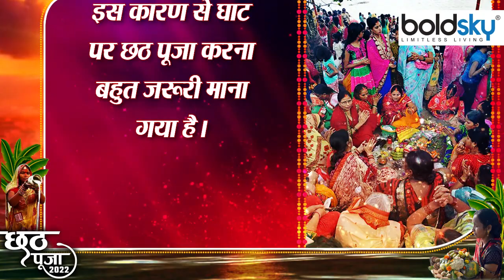Chhath Puja 2022: छठ पूजा घाट पर ही क्यो करते है । Boldsky *Religious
Mahaprasad dedicated to Chhath Maiya and Sun God is also made and women go to the ghat to offer Arghya to Sun God to complete the fast and perform the puja according to the complete method. But we will tell you about the reason behind worshiping at the ghat:-

छठ मईया और सूर्य देव को समर्पित महाप्रसाद भी बनता है और महिलाएं व्रत को पूर्ण करने के लिए सूर्य देव को अर्घ्य देने घाट पर जाती हैं और पूजा को पूरी विधि के अनुसार करती हैं। लेकिन घाट पर पूजा करने के पीछे क्या कारण है इसके बारे में हम आपको बताएंगे:-